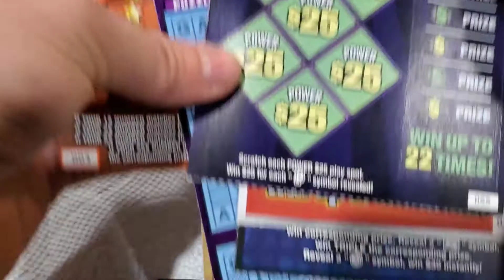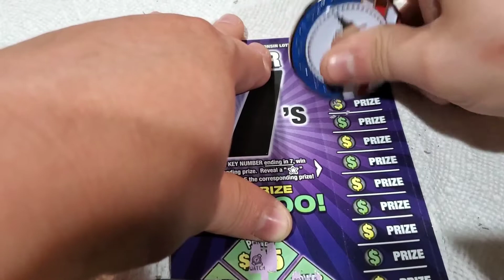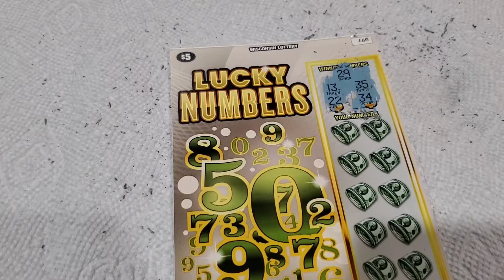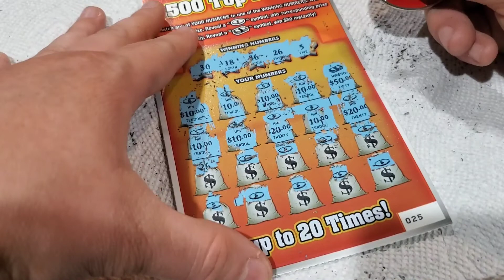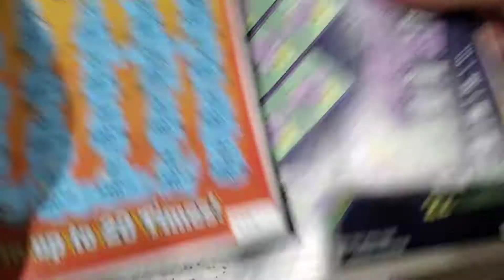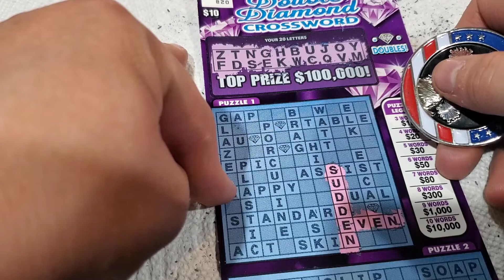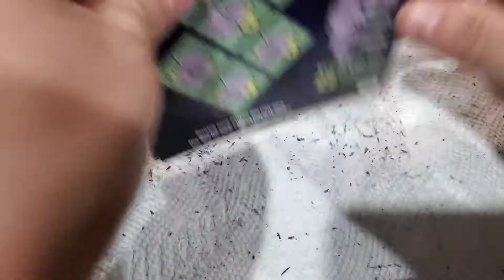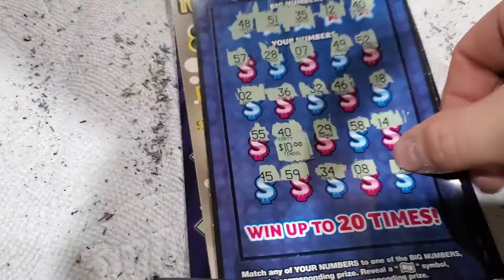$100 In WI Tickets, Seeking Redemption, JACKPOT!!!!!!!